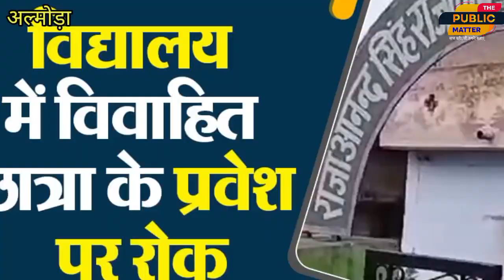क्या हुआ जब शादीशुदा छात्रा को स्कूल आने से रोका गया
क्या हुआ जब शादीशुदा छात्रा को स्कूल आने से रोका गया ?thepublicmatter